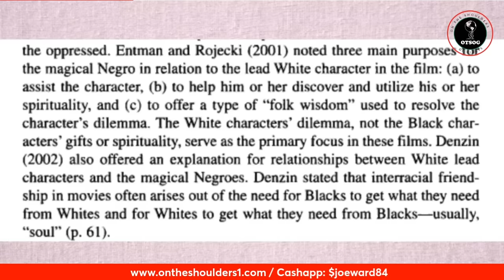The Magical Negro With No Power | A Breakdown of The Magical Negro Character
Have you seen the Magical Negro movie trailer, and do you know what the magical negro is? Today we take a deep dive into the Magical Negro trope. A minstrel trope coined by Spike Lee in the early 2000s to identify the common black movie character whose job is to help white people. The magical negro has appeared in American films since 1946 with Uncle Remus in The Songs of the South. The magical negro trope must go, but first, we explore why it must go.